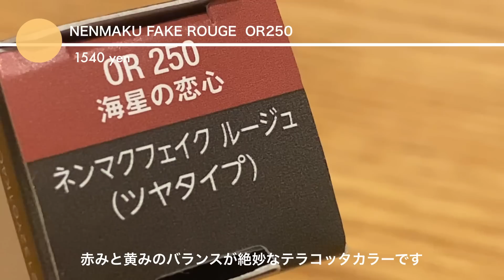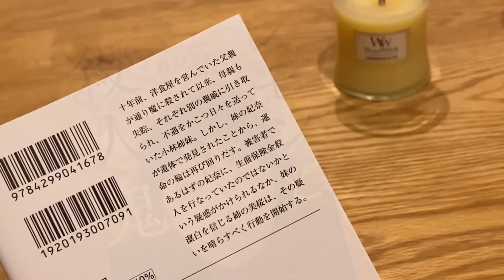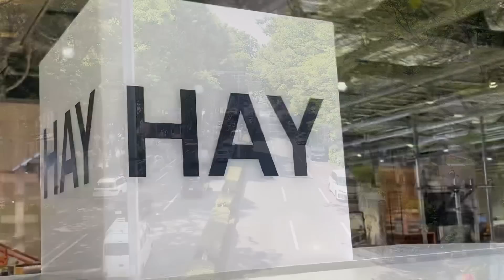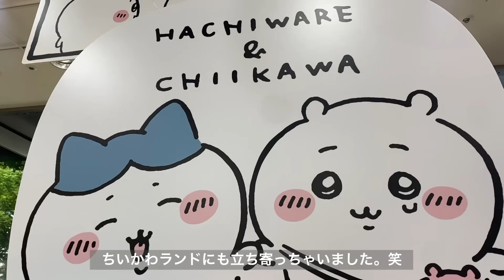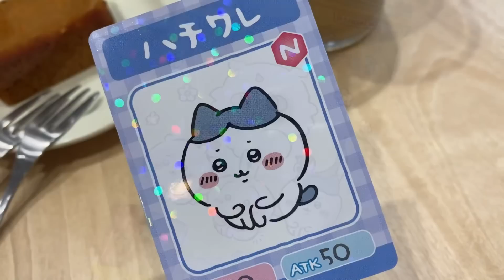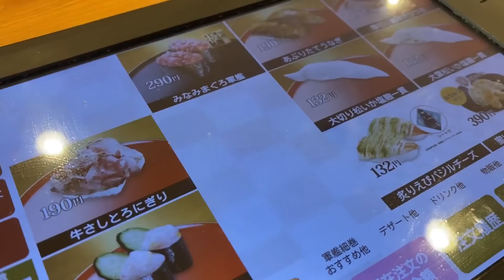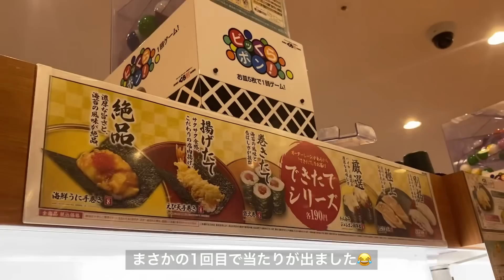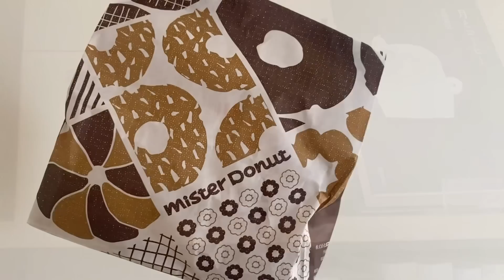［ vlog ］なんとか自分の機嫌を取りながら過ごす大人の一人暮らし🧇🐕🥞 |表参道カフェ巡り|お気に入りのガチャガチャetc..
○Camera:iPhone11pro

○Music
•Blossom / Ikson